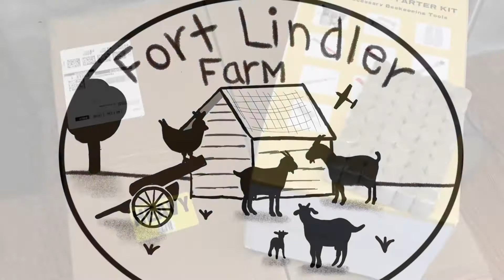Snow Day in South Carolina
fortlindlerfarm snow day: the dogs loved it, the goats and chickens—not so much. Enjoy!